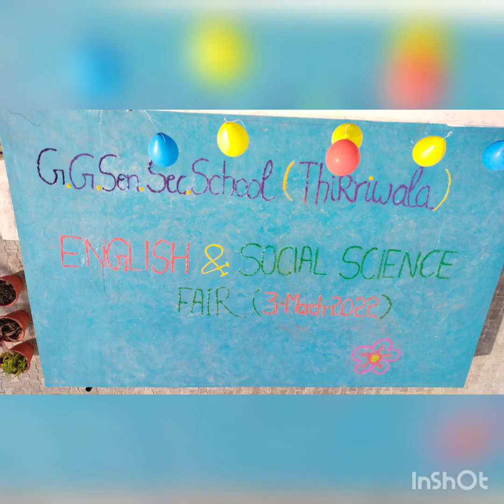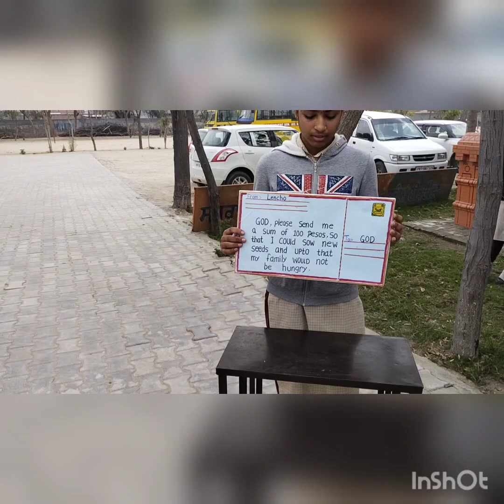English and Social science Fair , GGSSS Thikriwala, Barnala (03/03/2022)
GGSSS Thikriwala Barnala
Dedicated teachers _S.St, English and Hindi